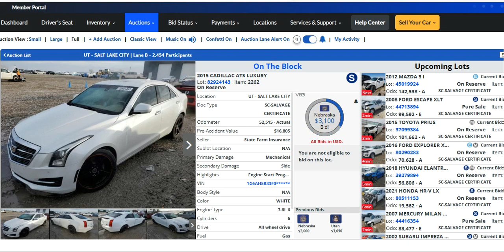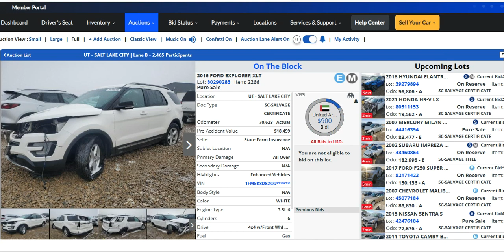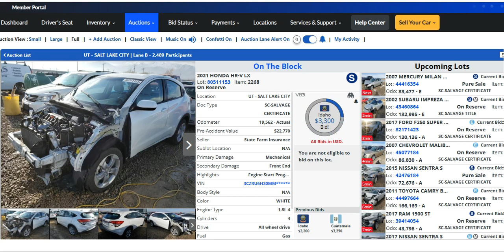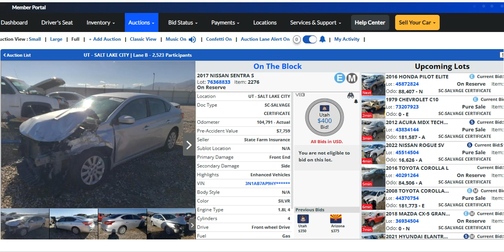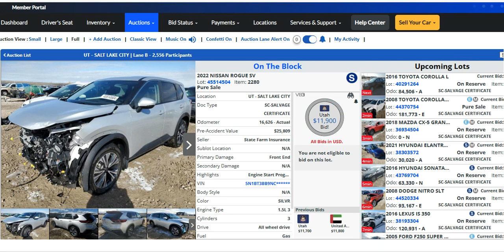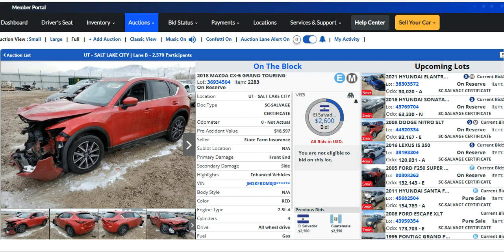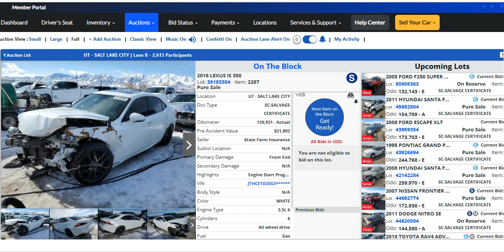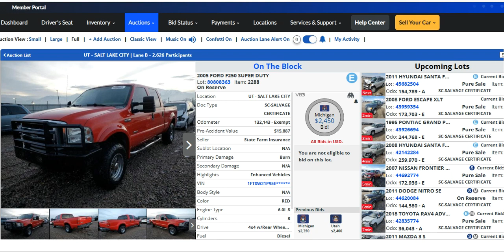COPART AUCTION 29 MAR PART 1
In the end, you'll be captivated by the desire to be part of this astonishing auction, to participate in the competition, and to secure your dream car. There's no doubt that this video will impress and grab your attention to the fullest, as MAXIMA CAR AUCTIONS blends beauty, excitement, and affordability to deliver an incredible experience for car enthusiasts and auction lovers alike.